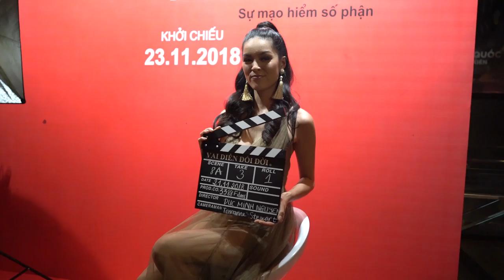Họp Báo Phim Actress Wanted - Vai diễn đổi đời/ Khởi chiếu 23/11/2018